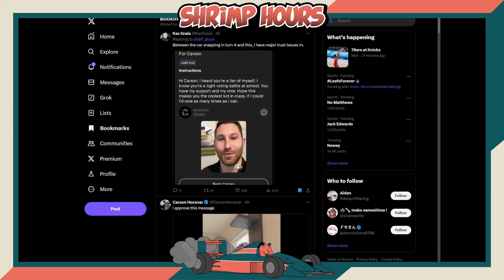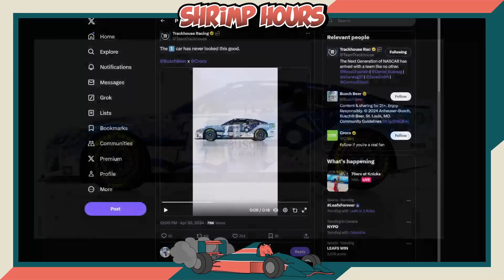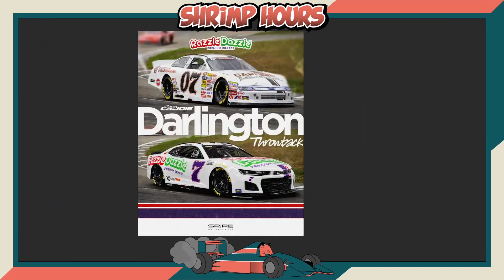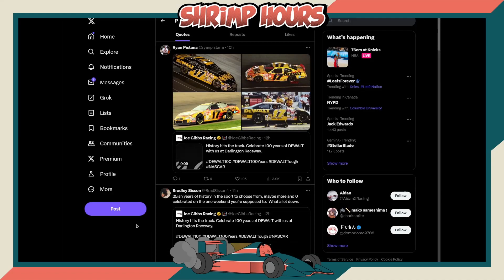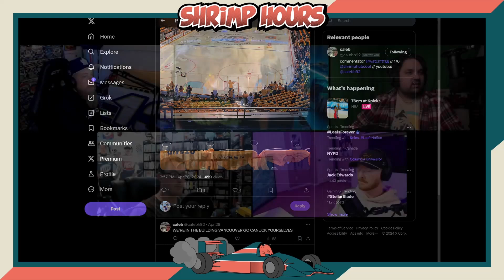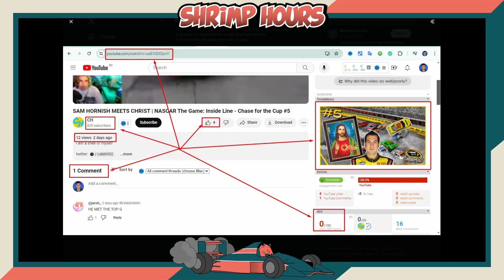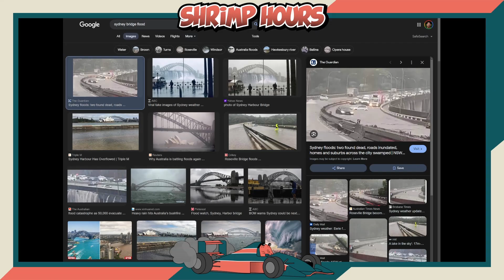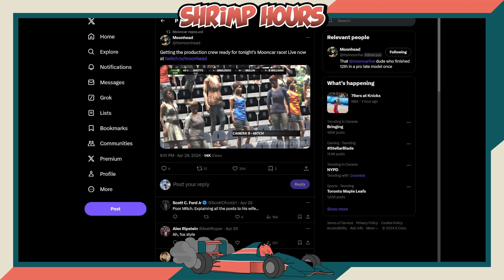Shrimp Hours 94: my personal Saw trap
This week DT, S1ap, Cody, Rusty, and Caleb talk Indycar drama, playoff hockey, alternate timelines, and generation alpha.

Send in your fan mail for next week!
ShrimpHoursPresents(at)gmail(dot)com

Listen to Shrimp Hours on podcasting platforms!